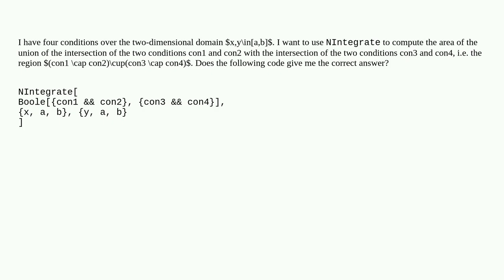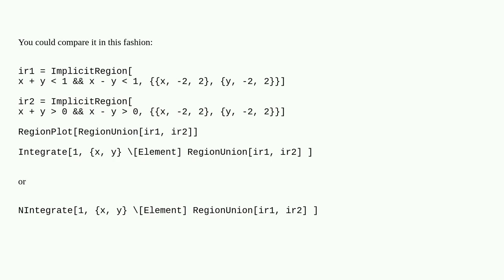Compute the area of the union of the intersections of two conditions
A special thanks goes out to the community

  conditional calculus-and-analysis numerical-integration